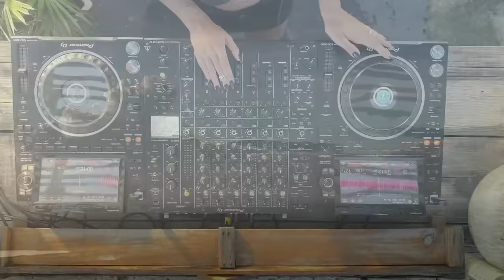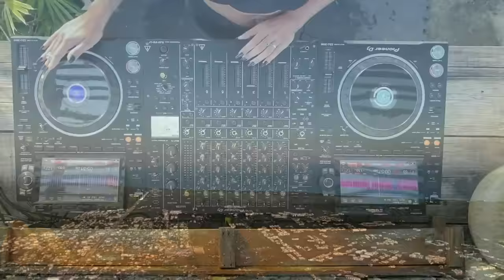Flor Vigna | Minimal Tech House Mix 2023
Florencia Vigna es una Dj nacida en Rosario, Santa Fe.
A los 20 años comenzo a interiorizarse en la música electrónica en general.
Y a la edad de 25 años comenzó su carrera como Dj, presentándose así en varios Clubs con Renombre de la Ciudad de Rosario y alrededores.
Su estilo es una unión entre tech House y minimal con un ritmo bien marcado y puede adaptarse a cada escenario que se presente.